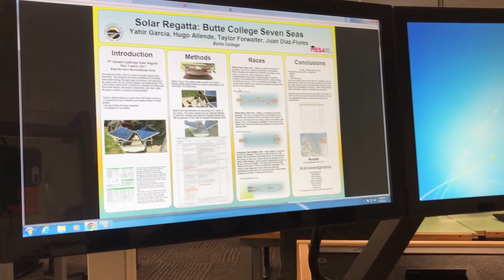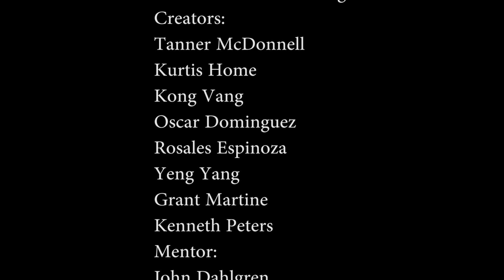2019 Butte College Solar Regatta Video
We are ready for the 2019 SMUD Solar Regatta!